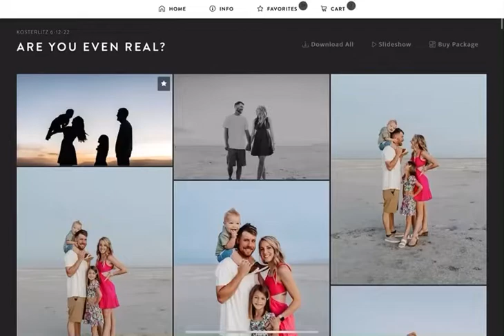View a full family session at sunrise 🤩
Hi! I’m Jules. I’m a lifestyle family and wedding photographer in Utah. I’m here to capture your authentic moments and tell your story. Let’s make all your photo dreams come true.